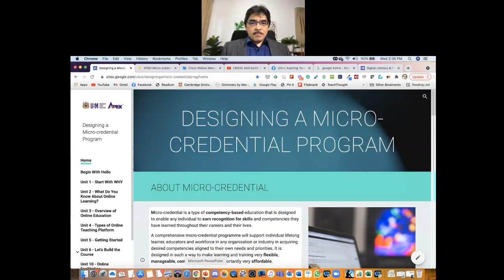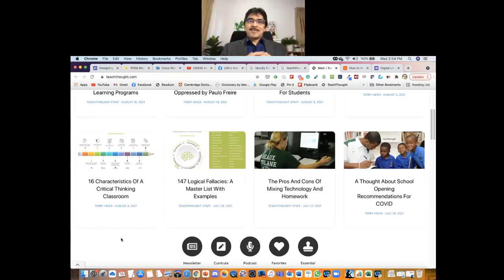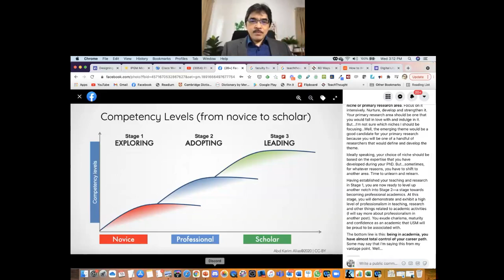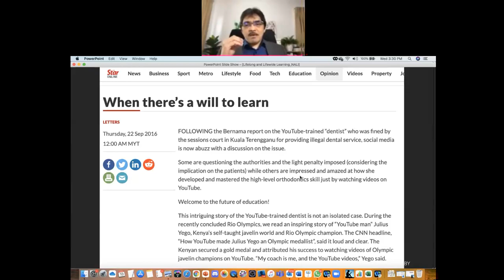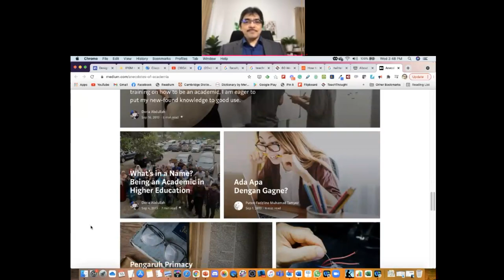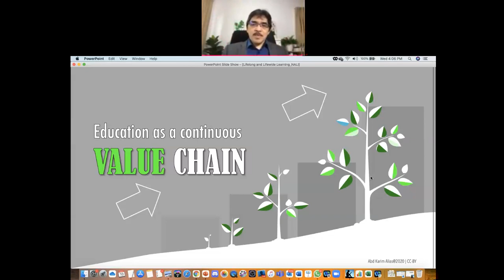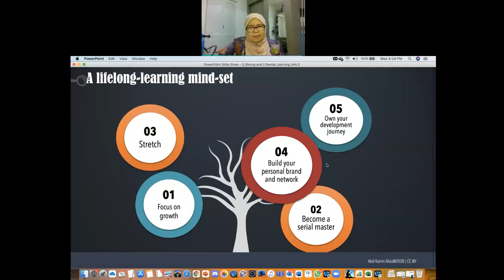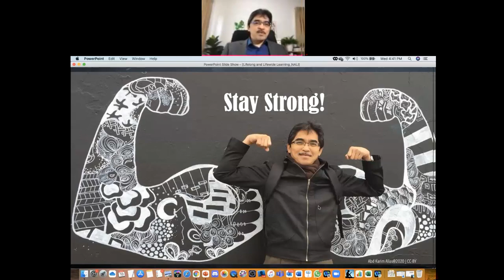IPGM Micro credential 2021 Part 4/4